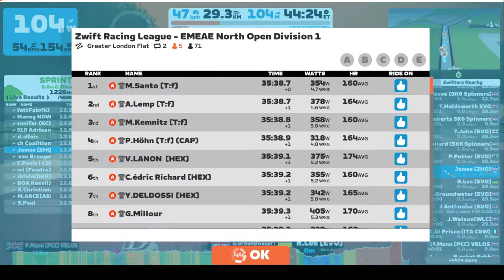Zwift Racing League - TTT - Greater London Flat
Join James and the Badgers as they take on two laps of Greater London Flat in week 2 of the Zwift Racing League.